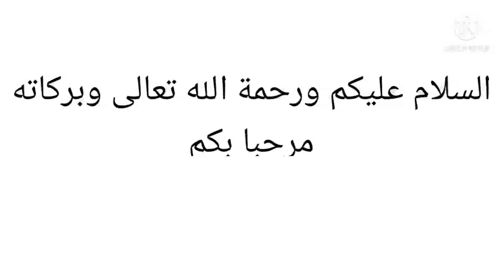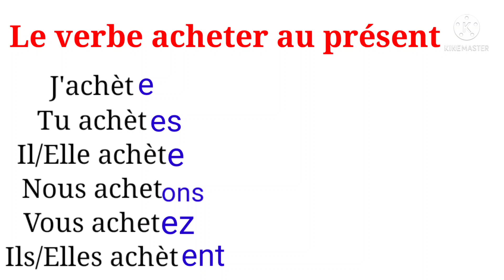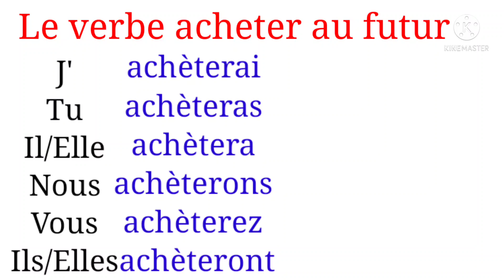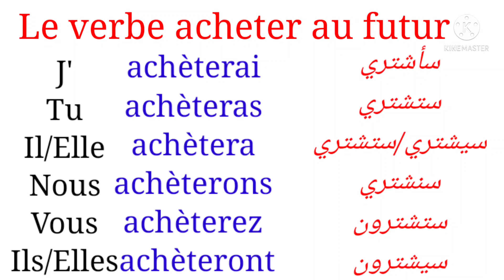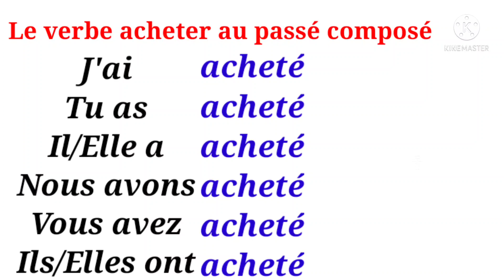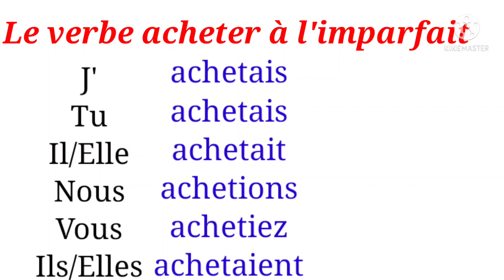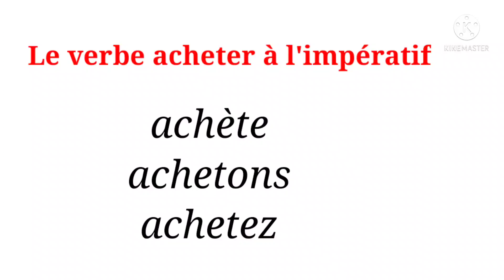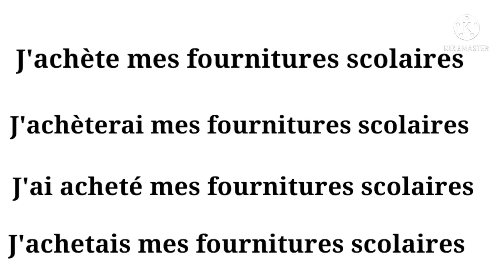تعلم اللغة الفرنسية بطريقة مبسطة وسهلLa conjugaison du verbe acheter au présent..................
J'achète
J'achèterai
J'achetais
J'ai acheté